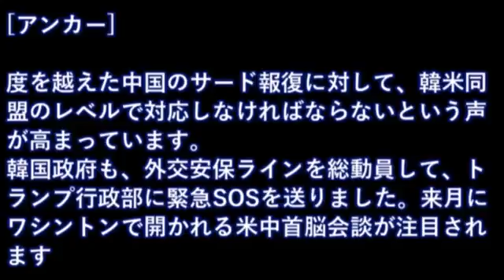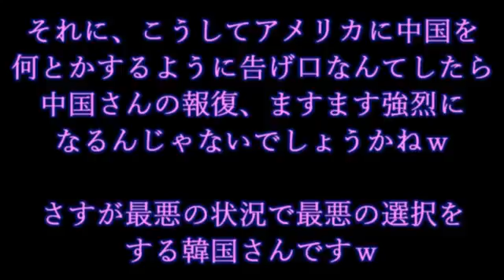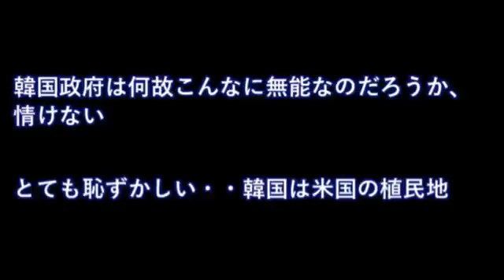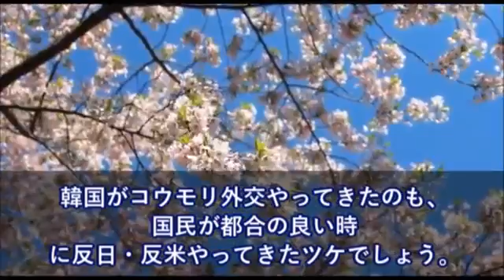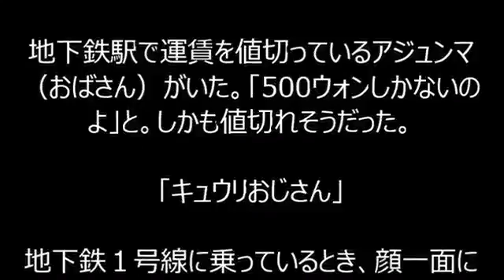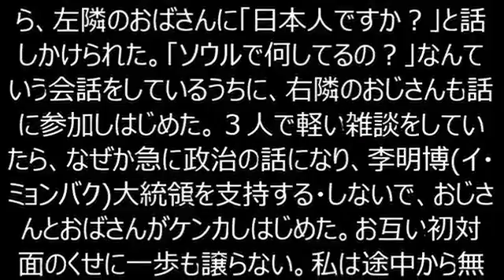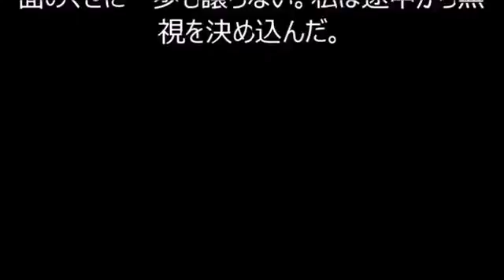韓国崩壊米国様助けて中国がめっちゃ虐めてくる さんざん裏切った米国に緊急sos